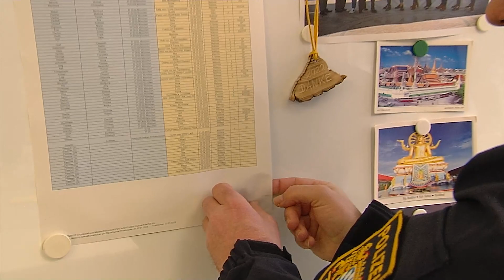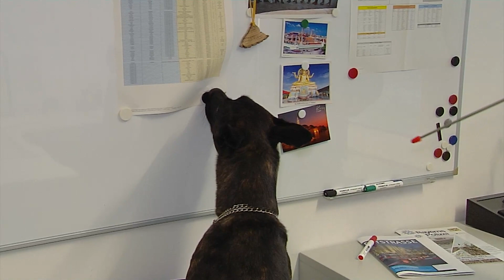Lejeune - Polizeihunde - Miss Moneypenny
Prof. Dr. phil. h. c. mult. Erich Lejeune besucht die Polizeiinspektion Diensthundestaffel München-Allach und spricht mit den Polizeihauptkommissaren Rainer Heckler, Christoph Lipp und Michael Benoist über die Tätigkeit als Diensthundeführer. Außerdem trifft er auf die 2 1/2 jährige Schäferhündin "Miss Moneypenny, die ihr Können als Datenträger-Spürhund unter Beweis stellt.